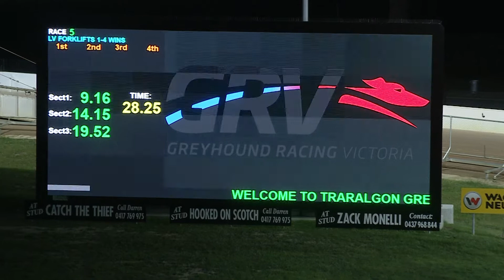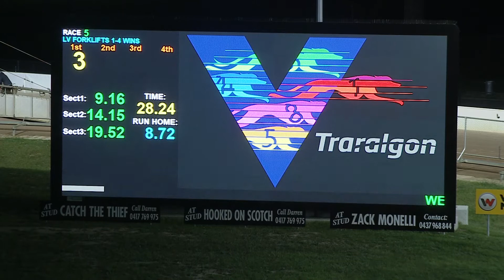TRA MON 25 APR 22 R5